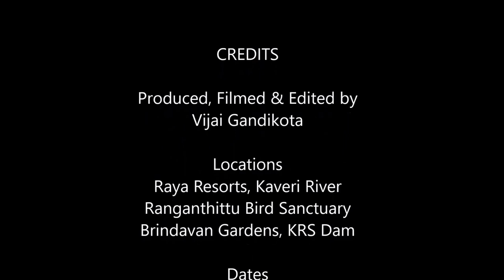Open Billed Stork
A documentary film by Vijai Gandikota